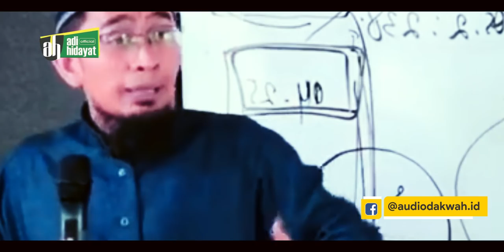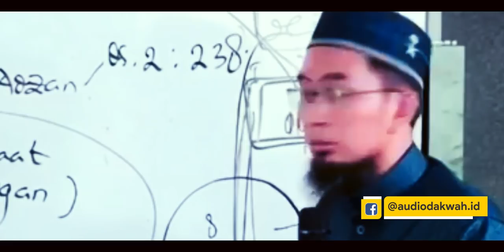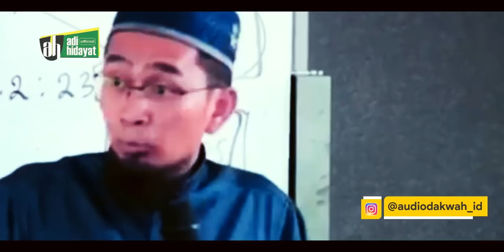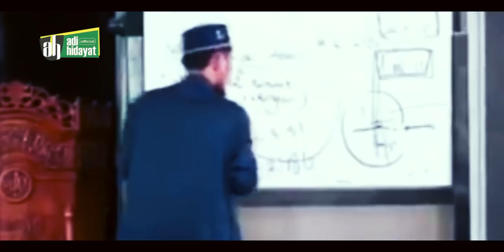BIKIN NGERI, Ini Alasan ALLAH Mengabaikan Doa-doa Anda - UST. Adi Hidayat LC MA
Pernah merasa begini?
Simak ini BIKIN NGERI, Ini Alasan ALLAH Mengabaikan Doa-doa Anda - UST. Adi Hidayat LC MA